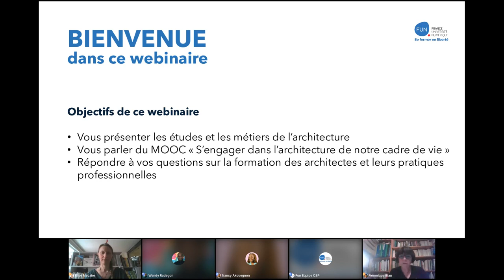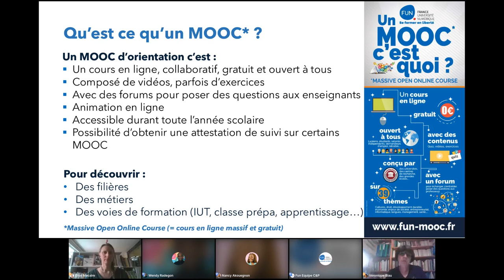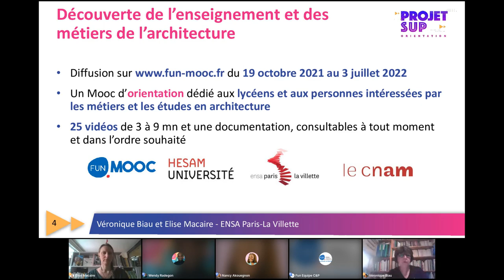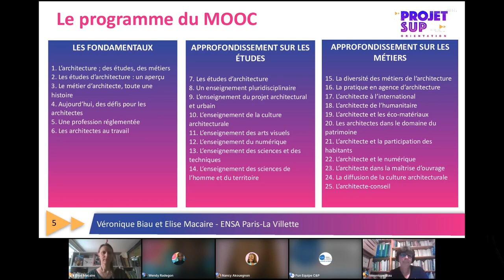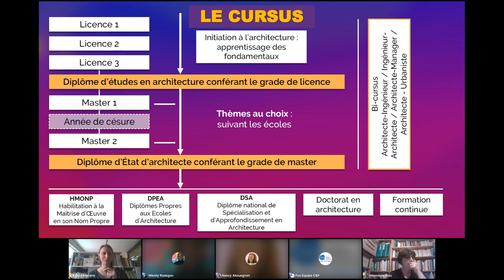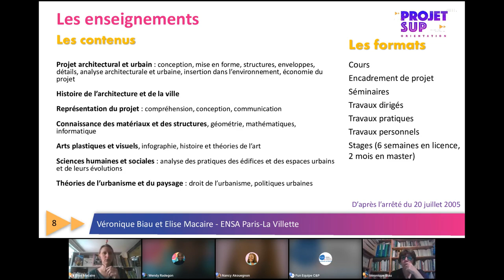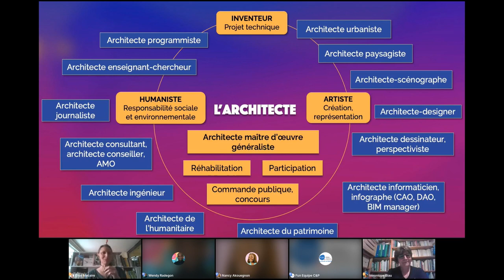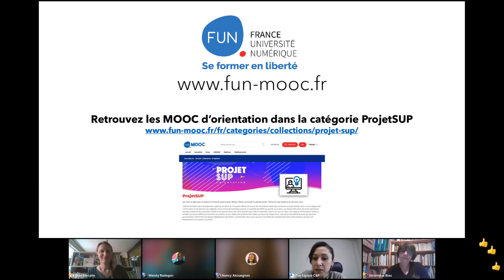En savoir plus sur les études en architecture et leurs débouchées professionnelles